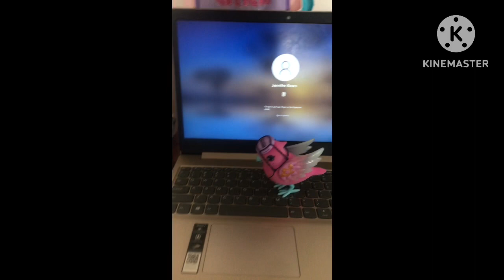Bird with a fancy hat (Skyler) quotes pt.2￼